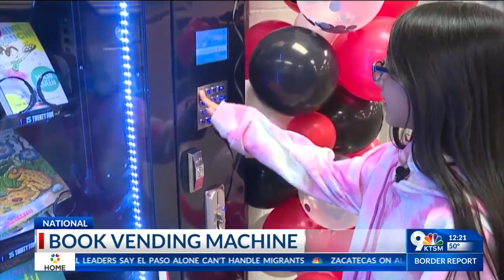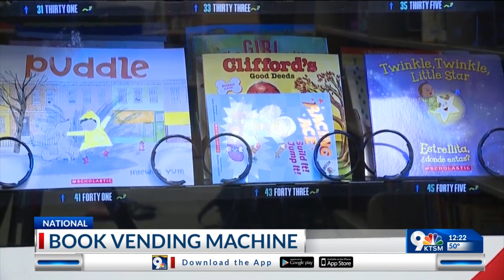Book vending machine